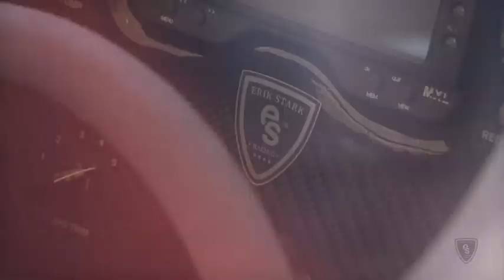Erik Stark Vlog F1H2O GP Qatar 2015 Showdown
Erik Starks Vlog from the F1H2O Grand Prix of Qatar in Doha 2015